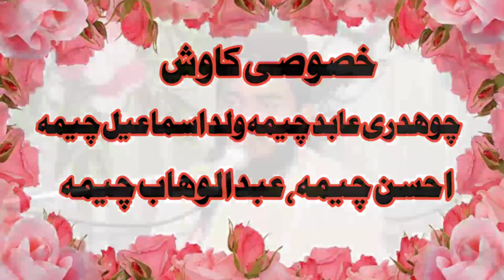Hafiz Abdul Salam Kazim Copy of Binyamin||Saber o Raza||New Byan 2021||Ishfaq Sahiwal